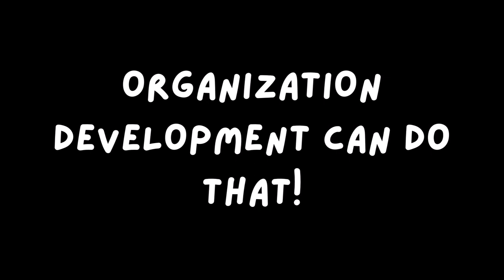Organization Development - Let's play some games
Organization Development can be more fun than you think.
It's worth the investment!